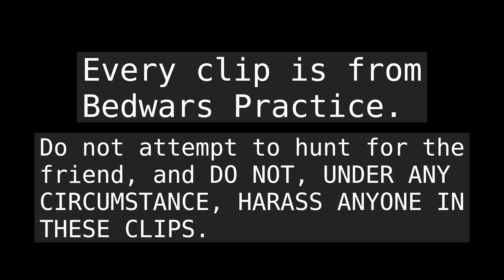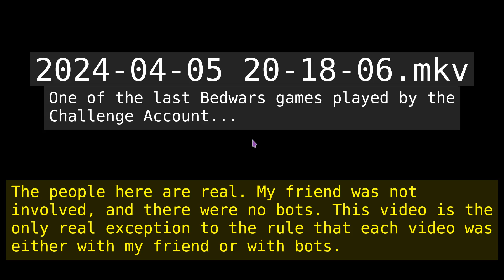a clarification on twitch streaming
a clarification on where on twitch i'm even streaming to, and five more clips of the Challenge Account. the video where i announced my return only has one clip.